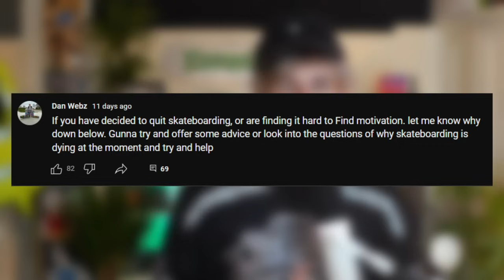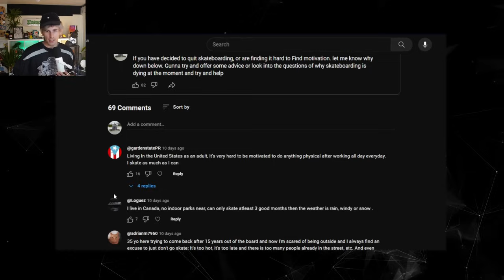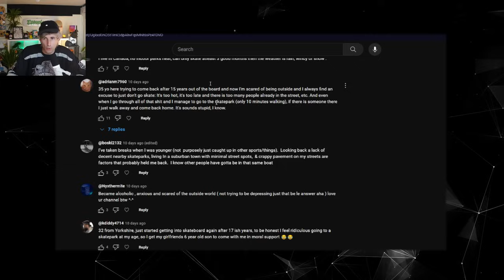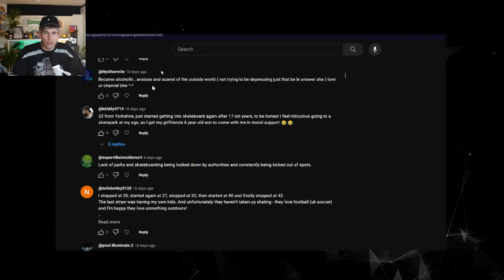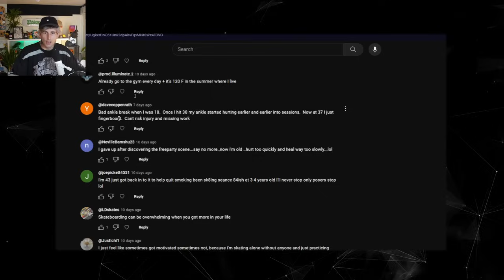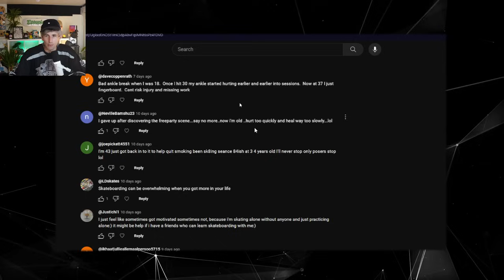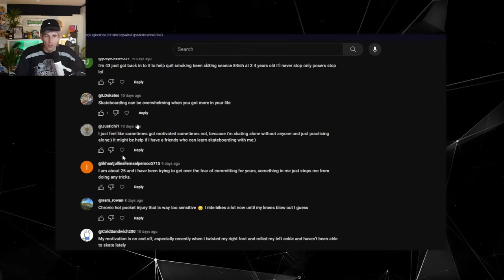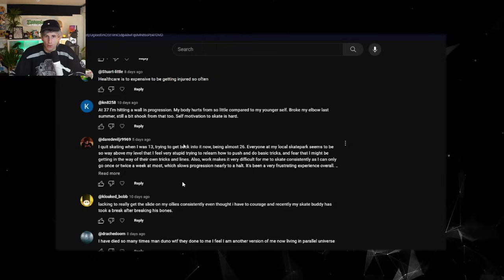Why Everyone Quits Skateboarding